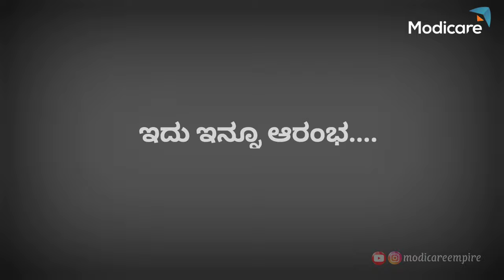Ramanagara Miracle Team second innings trailer